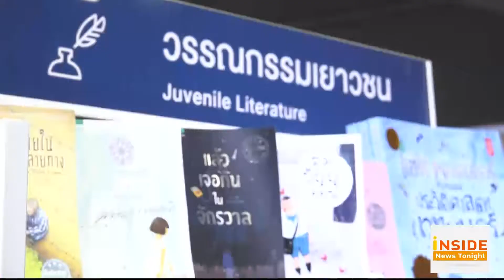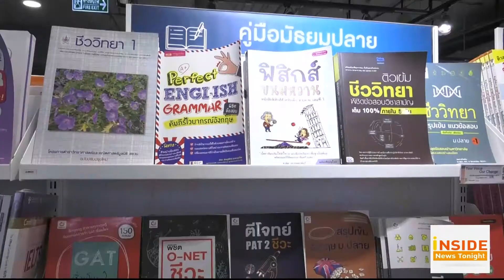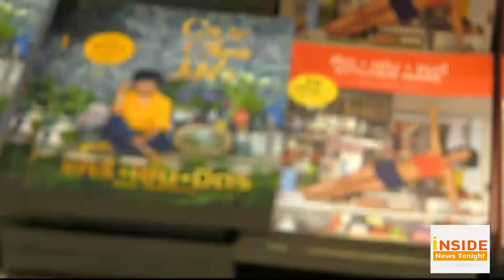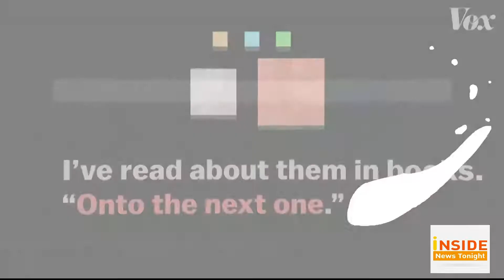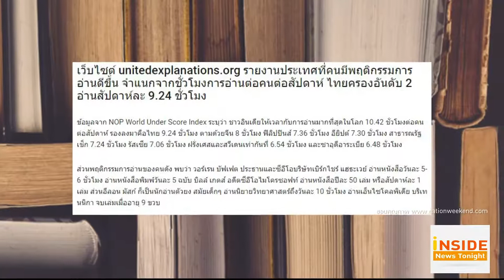Inside News Tonight 080961 : Scoop นักเขียน 2018